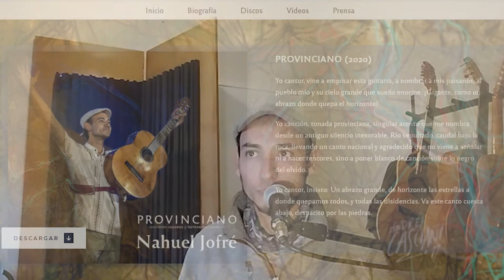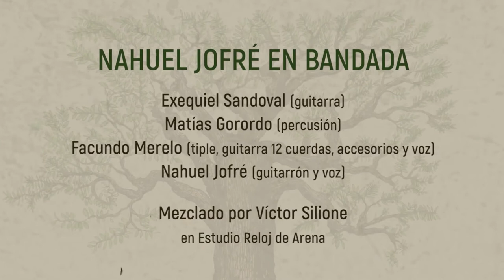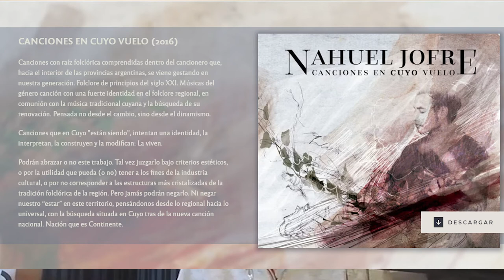Nahuel Jofré ganó premio nacional de música popular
Cantautor mendocino concursó con su canción inédita "Güemes, galope de agua y de fuego" en el certamen convocado por el Ministerio de Cultura de la Nación. La iniciativa tenía por objetivo estimular y recompensar la creación artística, a partir del reconocimiento a la vida, obra e ideario del general Martín Miguel de Güemes, en el 200° aniversario de su muerte.
Nahuel nos cuenta sobre el proceso de producción desde su experiencia individual y colectiva. También arriesga algunas hipótesis acerca de cuáles serían las estrategias a tomar para fomentar la creación y concreción de proyectos. Un deseo desde la perspectiva de derecho al acceso al arte: fortalecer lazos entre quienes producen y quienes consumen arte.